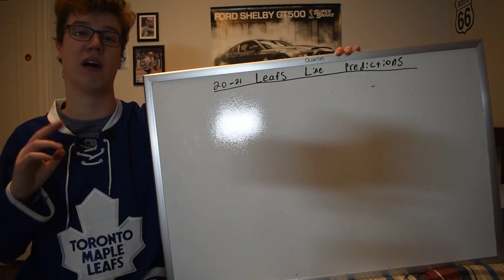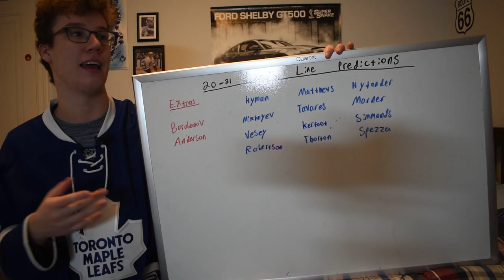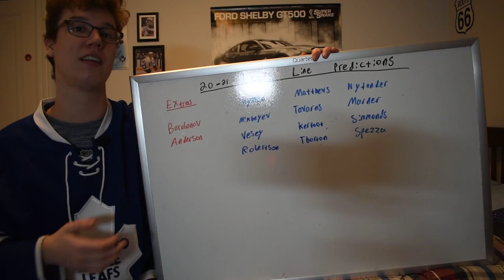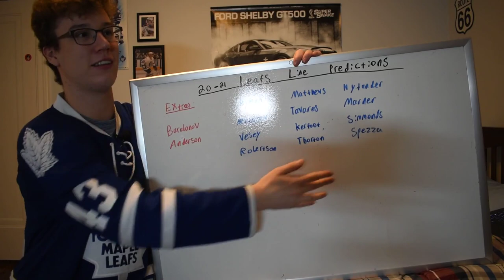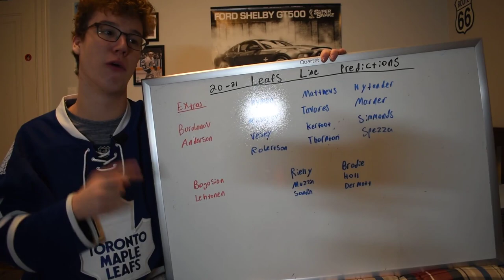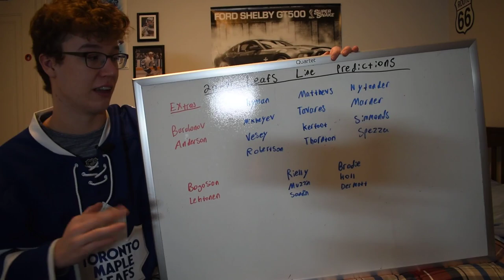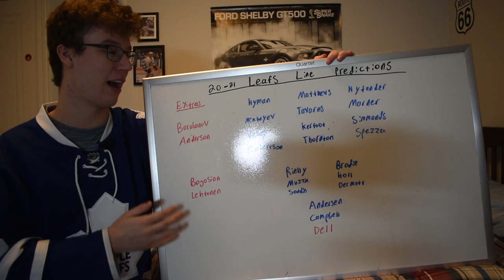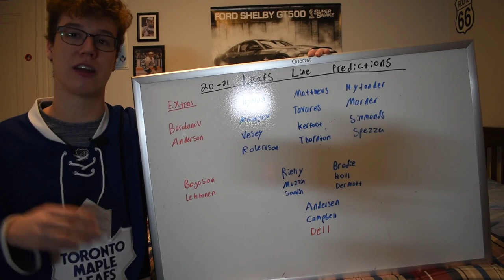Toronto Maple Leafs 2020-21 Lineup Prediction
I predict what lines the Leafs will use in the 2020-21 season.